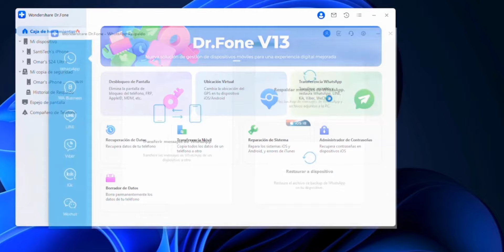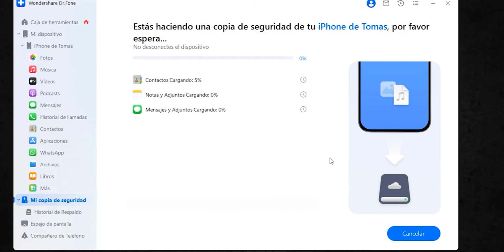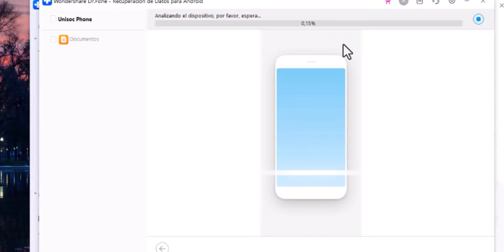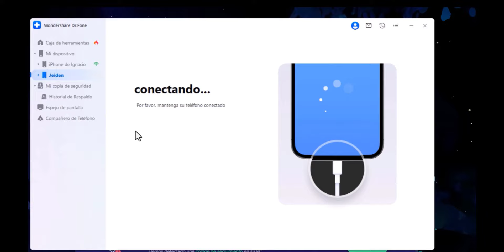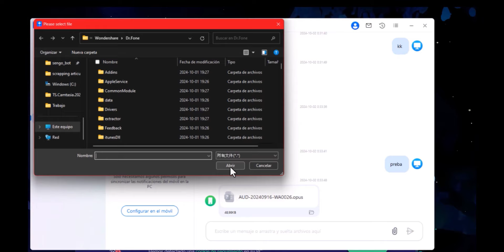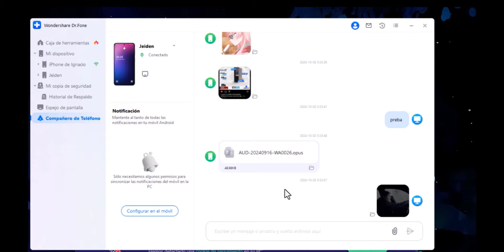Transferir Datos de Android a iPhone RÁPIDO y FÁCIL con Dr.Fone | INCREIBLE 🔥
Hoy os presentamos Wondershare Dr.Fone, el mejor programa todo en uno para transferir datos de un dispositivo a otro. Con Dr.Fone, podrás transferir datos de Android a iPhone de forma rápida y fácil, incluyendo chats de WhatsApp, fotos y conversaciones. Además, es ideal para recuperar archivos borrados en iOS y Android, así como para restaurar copias de seguridad. No te preocupes por cómo pasar contactos de Android a iPhone o cómo recuperar datos perdidos; Dr.Fone lo hace sencillo. ¡Descubre cómo hacer y restaurar copias de seguridad y optimiza tu experiencia con iOS 18!
0:00 Inicio
0:32 Transferir chats de whatsapp de Android a iPhone
1:41 Como hacer y restaurar copia de seguridad
2:24 Recuperacion de datos para Android
3:28 Transferir datos de Android a iPhone
4:36 Despedida
Hoy os presentamos el mejor programa todo en uno llamado Dr Fone. Sirve para transferir datos de un teléfono android a ios, ios a android o entre android o ios. Traspasa todos tus whatsapps, fotos, conversaciones o datos de forma fácil y sencilla.